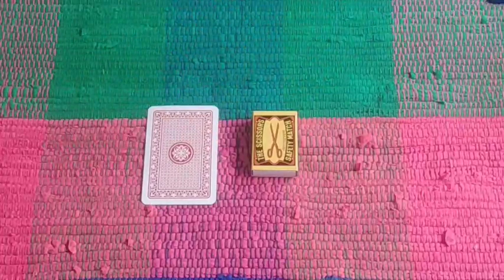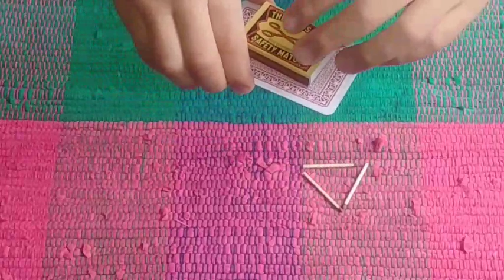Magic trick 2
Simple and effective magic trick - Bermuda triangle.